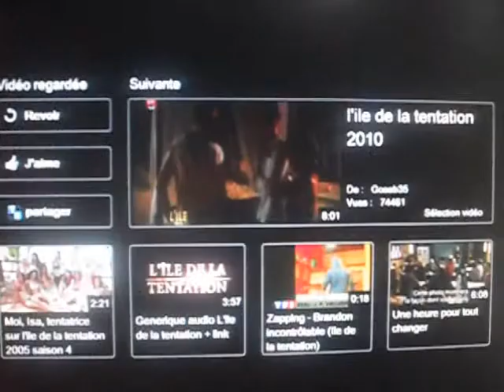L'île de la tentation [Version OTH]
Petit montage sur les frères Scott et sur l'émission; l'île de la tentation.